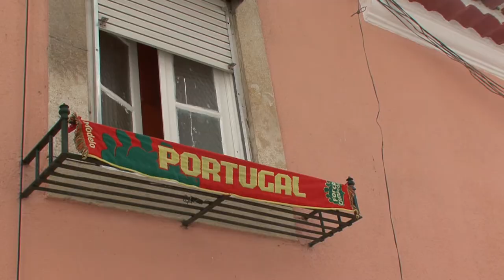Alfama district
説明